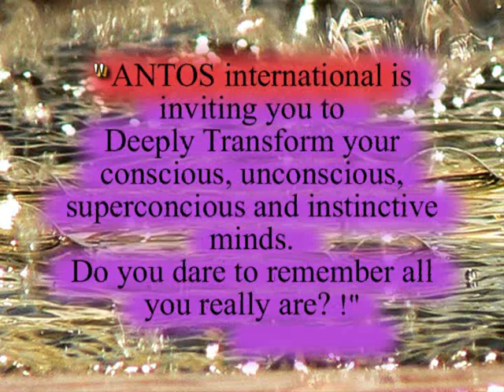La regola d'oro per risolvere i problemi familiari parte 7 di 7